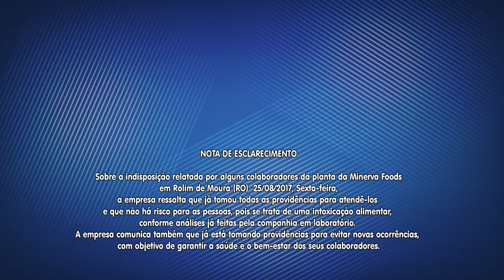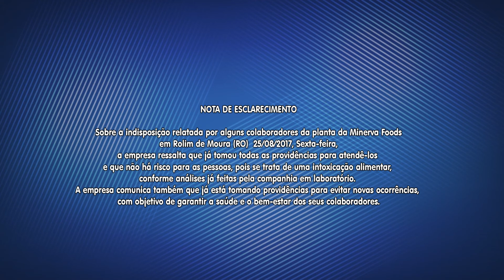Mais de 200 funcionários de um frigorífico são internados com sintomas de intoxicação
Mais de 200 funcionários de um frigorífico em Rolim de Moura são internados com sintomas de intoxicação